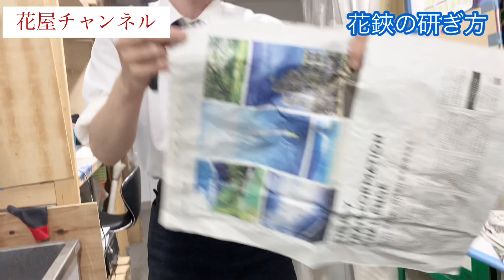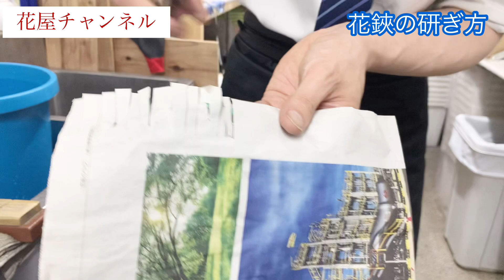花鋏の研ぎ方【駒川花市場】